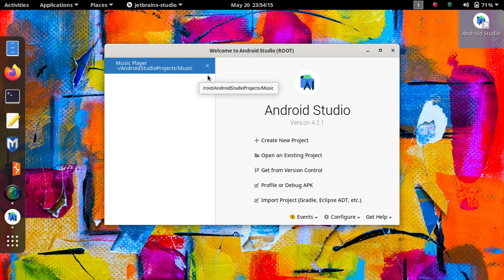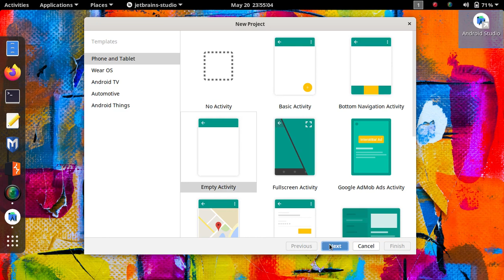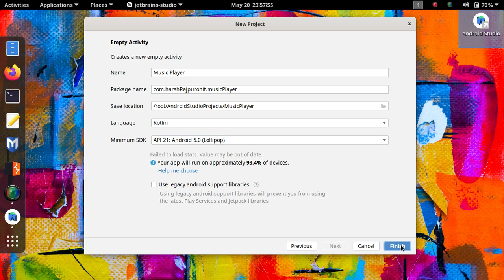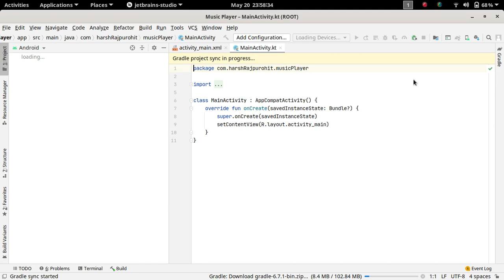3.Create New Android Studio Project | Music Player Application | Android Development Kotlin in Hindi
Creating a new android studio project for music player application.

Create music player application (app) with android studio from beginning .
Learn android development with real life example or project in hindi.